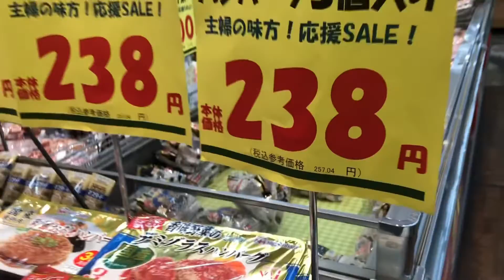Tipid tips para sa mga bagong dating dito sa japan at para sa mga maraming utang.